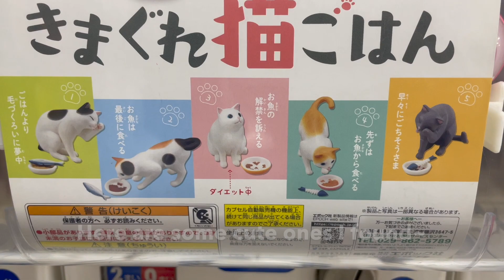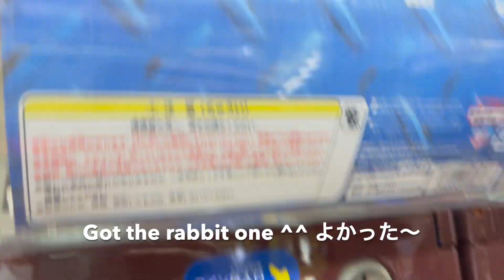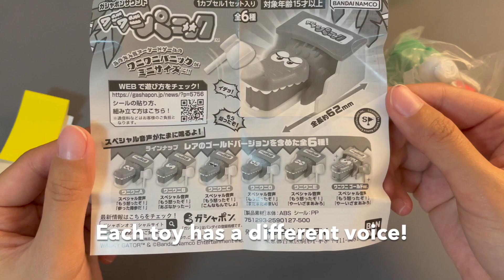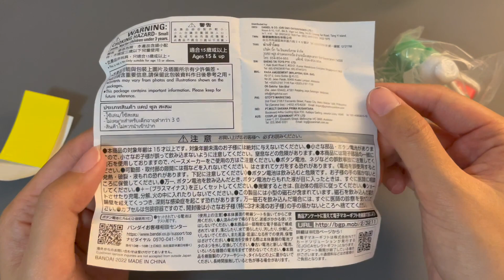Gator Panic Special Gacha Unboxing | ワニワニパニックガシャポン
The popular arcade game Gator Panic or ワニワニパニック just released a special line of gacha capsule toys! If I'm not mistaken, it's because they're celebrating their nth anniversary. These toys are mini versions of the real thing and each toy has a unique speech when hit for a few times! Batteries are replaceable too which unlike other battery-operated gachas. Overall, these alligators are of high quality for a gacha toy and you really get what you pay for which is 500 yen ($3~)! Unfortunately, I only got 2 variants because I can't afford all of them but they're worth getting especially if you're a fan of the game like me! I got mine at Nakano Broadway ^^ More info on this gacha series